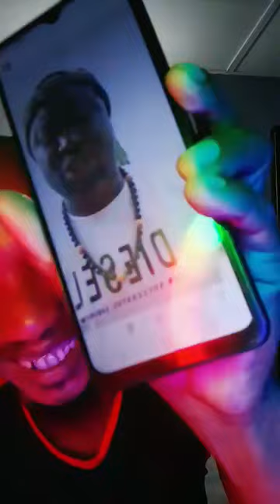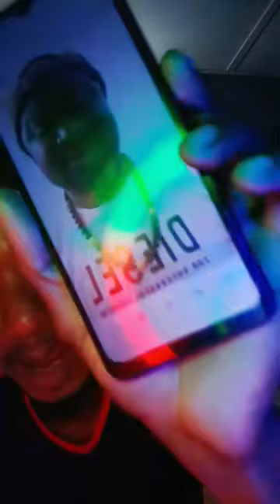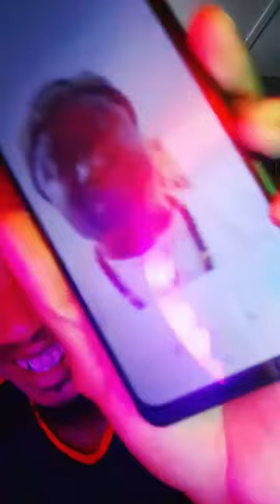BOUBA DÉMONTE ABASS DJIRÉ